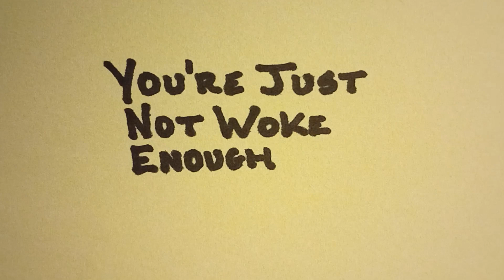Washington Commanders Name Change (Again?)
Hey, YouTubers! Cultural Confederacy here. This is the channel where there are no fancy graphics, epic soundtracks or pretty boy camera angles. Just you, me, my smartphone and the crusade to preserve art, history, music  and culture while talking about the present. And after changing their name to be more sensitive to Native Americans, the Washington Commanders might have to change their name again. This according to an article at the Washington Post.